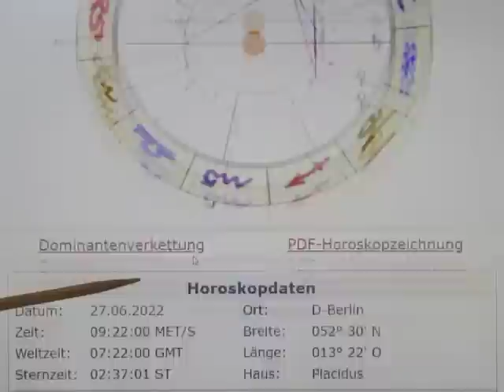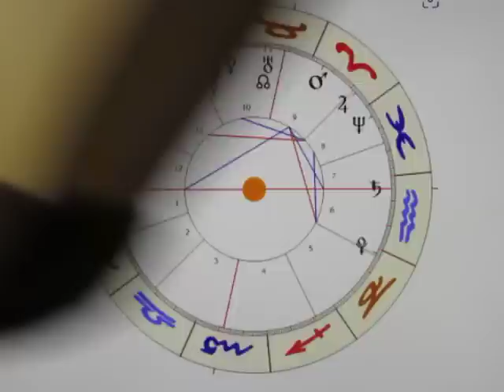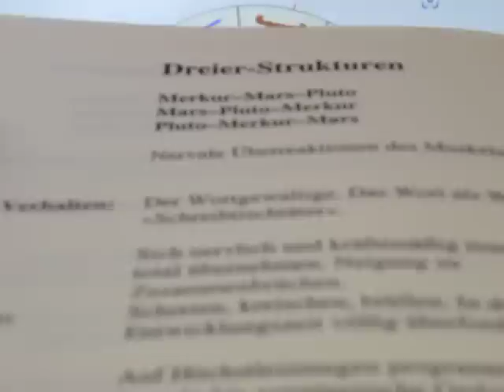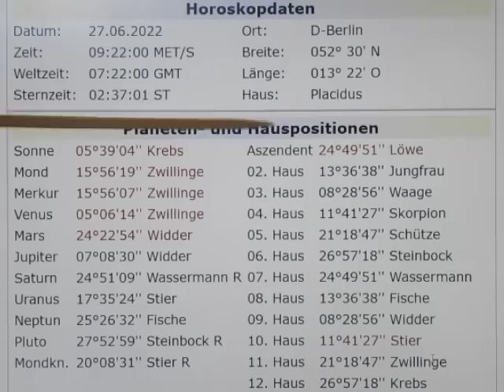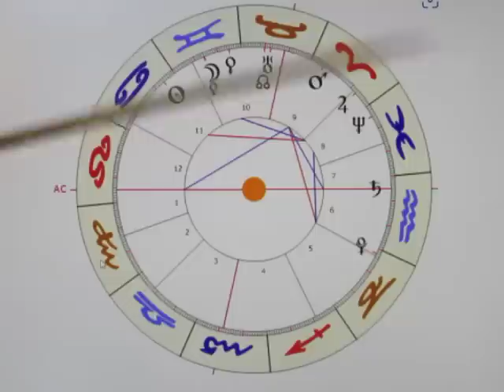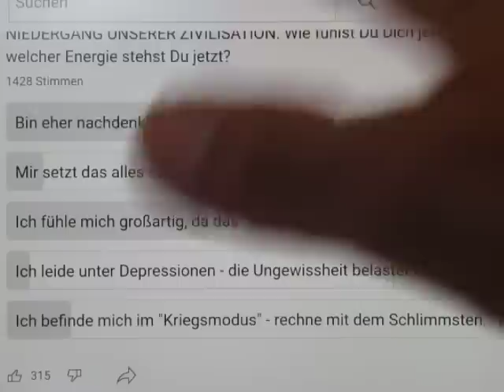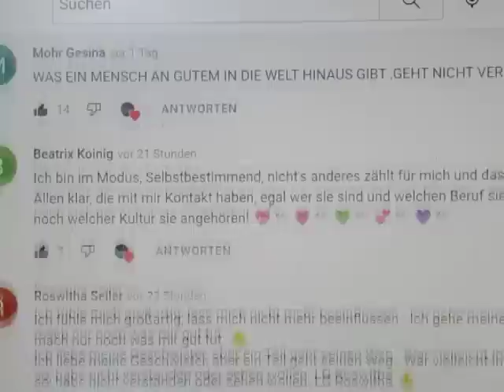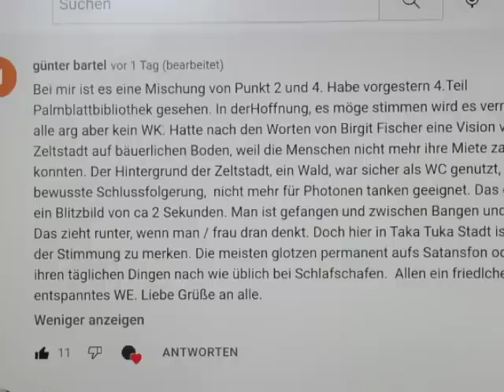3/3 - MO-0-ME- 27.06. - WIR BESTIMMEN - wo es lang geht!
Kinder bedürfen noch eines Vormundes oder Erziehungsberechtigten.
ERWACHSENE LEBEN IHR LEBEN NACH IHREM WILLEN!
ES LIEGT IN UNSERER HAND!